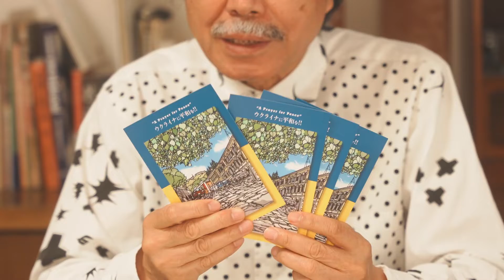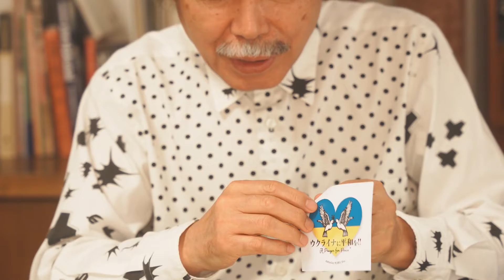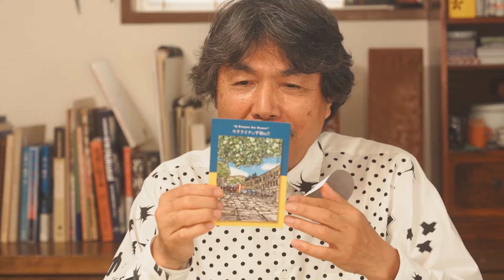【ウクライナ反戦】どこかで見かけたら是非もらってください！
ロシアのウクライナへの侵攻から、４か月が過ぎようとしています。

毎日このニュースを見る度に、本当に心が痛みます。
一日でも早く停戦するように願うしかありません。

以前のYouTubeで見ていただいた「平和を願って」の作品と
ウクライナ・キーウの「アンドレイ坂」の作品で
ステッカーとポストカードが出来ました。

いろいろな方と出会った際などに、
お配りしていきたいと思っています。

少しでも早く平和が戻るように、
毎日毎日願っています。

0:00 ポストカードとステッカーが完成しました
0:38 ポストカードの紹介
1:30 ステッカーの紹介
2:13 込めた想い